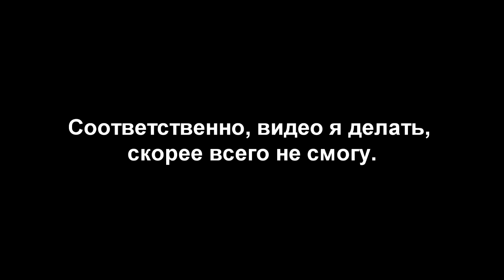Важное предупреждение!!!!!!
Если быть покороче - с 7 по 27 августа видео, скорее всего , не будет
Музыка - конвертированный в midi Cancan.mmf, пропущенный через Mobileer ME2000 (Samsung S100)